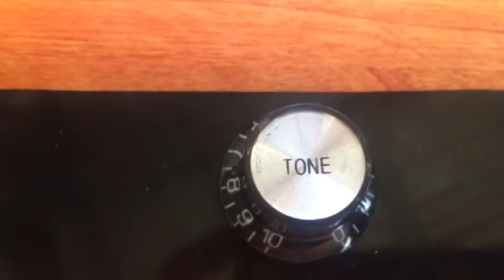God Bless you all on this atonement day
Some close ups